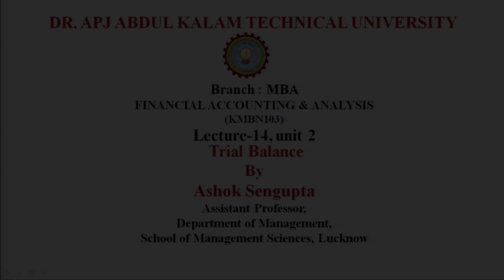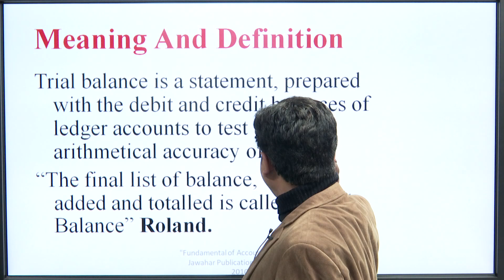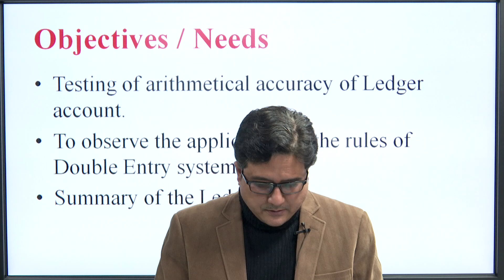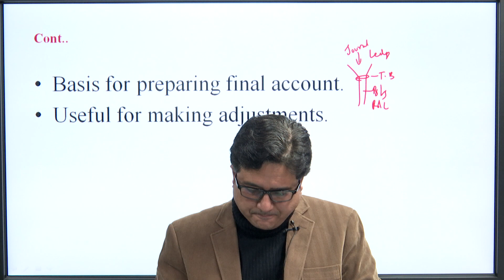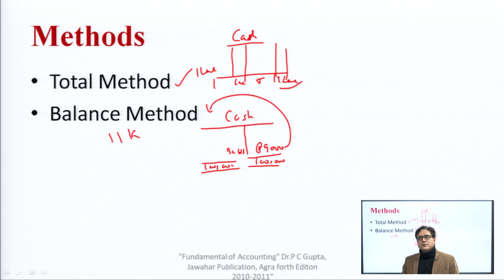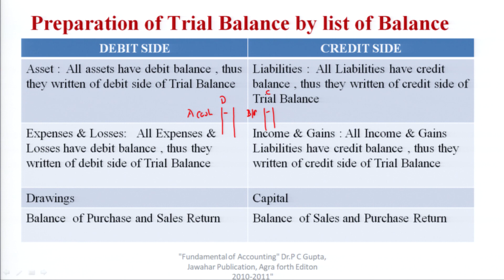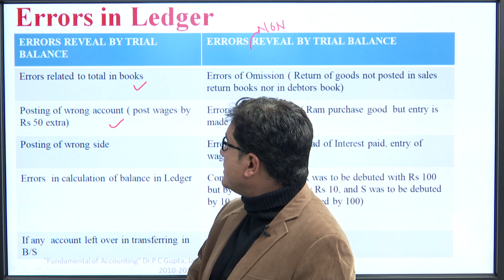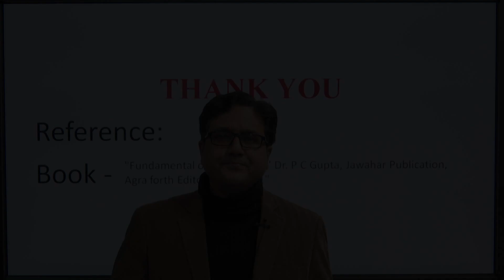Financial Accounting & Analysis | Trial Balance| AKTU Digital Education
Financial Accounting & Analysis | Trial Balance|